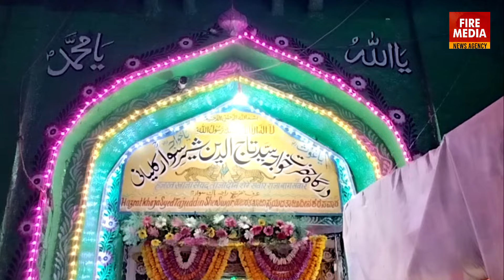JHELA MUBARAK AAJ SHAM 7 BAJE QILA BASAVAKALYAN SE NIKALA JAEGA || 646 URS MUBARAK.